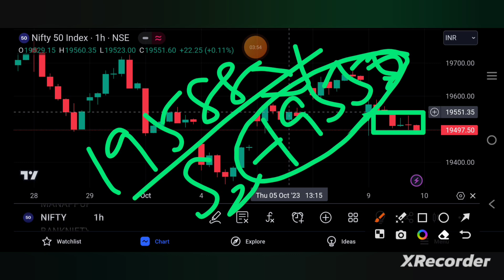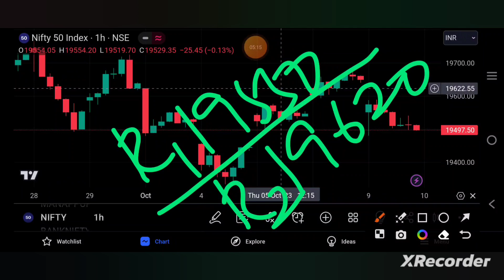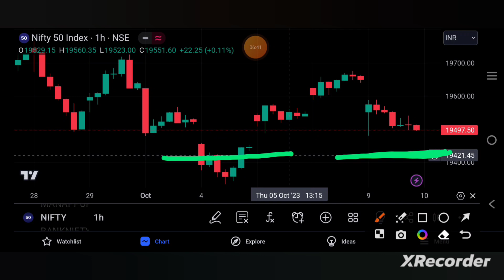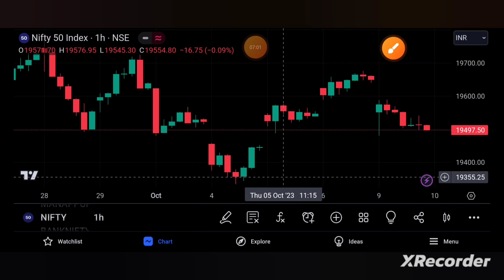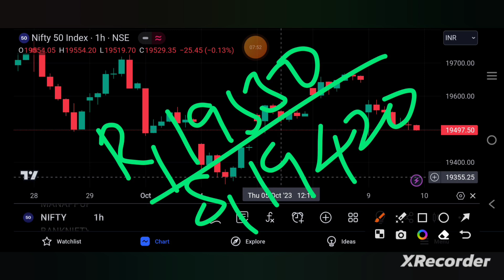NIFTY PREDICTION FOR TOMORROW| NIFTY PREDICTION FOR 10TH OCT | niftytomorrow | TAMIL STOCK ANALYSER